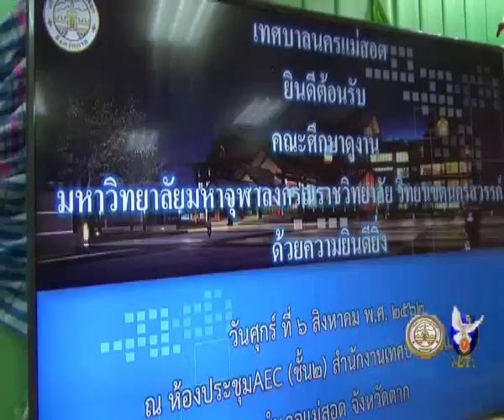08 09 62 เทศบาลนครแม่สอดต้อนรับคณะศึกษาดูงานจากวิทยาลัยสงฆ์นครสวรรค์